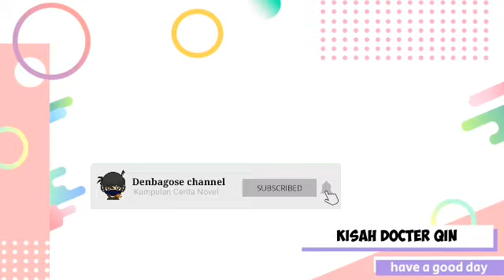Kisah Docter Qin Chapter 1425